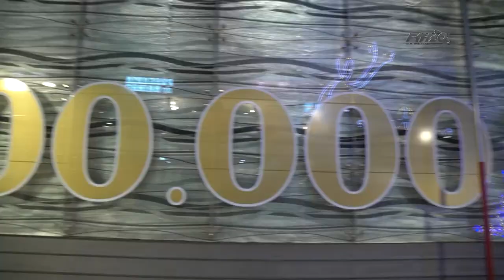2021 F1H2O GP of Figueira da Foz and GP of Portugal Highlights‼️🇵🇹